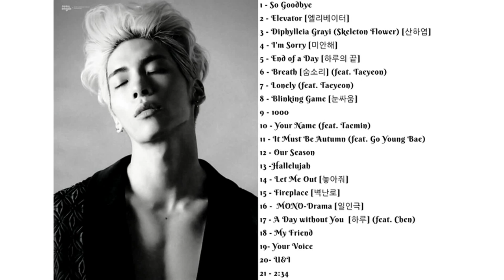Playlist ❤︎ In Loving Memory of Jonghyun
It's difficult to believe it's been three weeks already. Not a single day has gone by that I haven't thought about him or listened to his music. Since there are not people in my daily life that understand the pain, I'm grateful to have Shawols who share the same pain and won't judge me.

Seeing everyone gather together to honor Jonghyun's memory touched my heart. I felt such peace and comfort. For me, it was the beginning of the long healing process ahead. I remind myself that he is no longer in pain. He won't have to struggle to get through the day anymore. He is at peace looking over his family, members, and his beloved Shawols.

I can't help the tears that continue to fall. I still feel such immense pain in my chest when I hear his voice. I didn't understand why it hurt so much. I was angry. But then I understood. I felt pain because I put myself in other's shoes. If that was my brother, best friend or loved one, then wouldn't I feel pain? Must we close off our emotions to others simply because we don't have a physical connection to them? I feel the pain of others. Knowing they're hurting makes ME hurt.

How deep in sadness must someone be in to think that taking their life is the only way out? What a heavy burden to carry every single day. How exhausting is it to put on a smile on your face when all you want to do is break down and cry. All you want is for someone to hold you while you cry. You want someone to listen. No, you don't have to give me advice or try to understand what I'm going through. Hold me and just say that it's going to be okay.

Please, keep in mind that depression has nothing to do with gender. Anyone is susceptible to it. It doesn't make you any less of a man if you ask for help. MENTAL ILLNESS IS NOT SOMETHING TO BE ASHAMED OF.